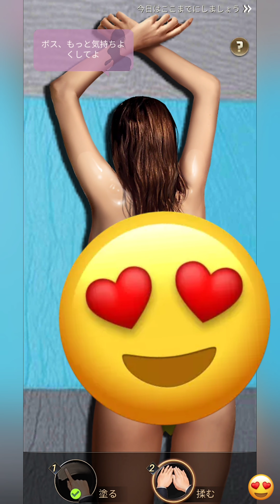【極道市長】秘書と美女にいきなりエ○チな事やってみたw 【極道市長-世界制覇を目指せ】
広告に出てくるゲームやってみた♪マフィア？極道？
そんなキャラが今回は市長らしいですヨ 攻略法をあみだそうと無課金で実践開始 超美人で美女な秘書がたくさ～ん開始早々、怪しげな感じが.
闇ゲー？謎ゲー？と思いきや 神ゲー確定◎
プレイすればするほど怪しい内容に過激でヤバめ!! とんでもねぇゲームだなこりゃww

私のメイン動画配信はユーチューブ広告ゲームでお馴染みの裏社会系マフィアゲーム
マフィア・シティ極道風雲  마피아 시티   mapia siti
黑手党城   Hēishǒu dǎng chéng   黑手黨城   Hēishǒu dǎng chéng

戦闘動画の多くはコメディ要素が多く含まれている為、エンターテイメント動画としてお楽しみください(*'▽')
攻略動画の動画配信等は時期によっては実際のゲーム内容やシステム変動の可能性も有り、私の個人的な見解も多く含まれていますので参考程度にどうぞ(^^)/

グッドボタンもよろしくお願いします！

YouTubeにはない動画や画像や情報、ライブ配信告知等をツイート等もしてます

意外な闇動画、奇想天外面白エピソード、限定公開動画等をランダムで限定公開配信しています
その他にはメンバーシップ限定バッジやYouTubeコメントで使用できる限定スタンプも！
メンバーシップはいつでも加入⇔退会できます
応援して下さる方、興味がある方、参加してくれると嬉しいです
参加者の人数が多くなればなにかしらのイベント等も開催したいと思っています！

BGM